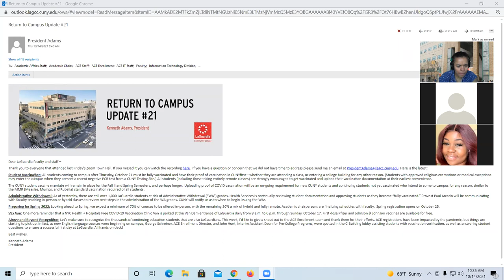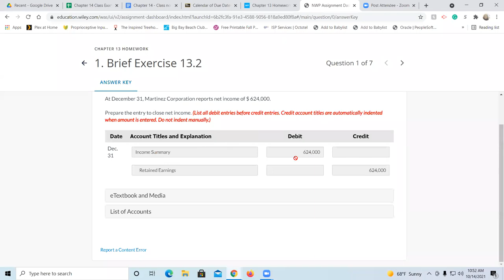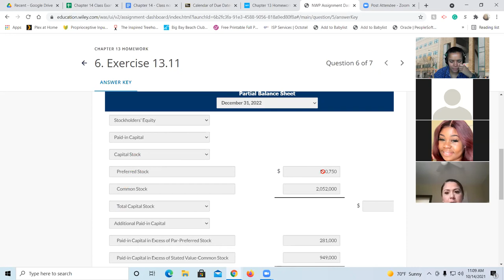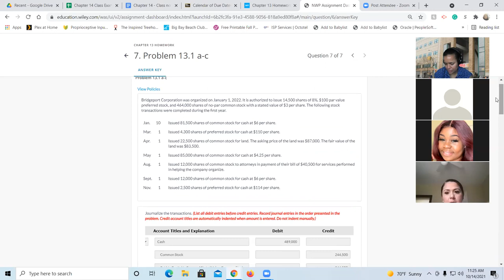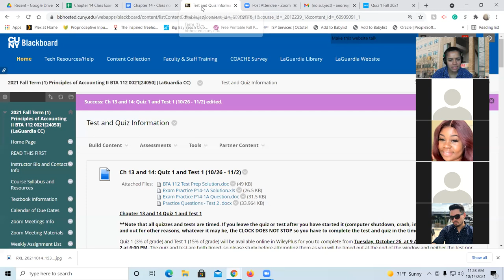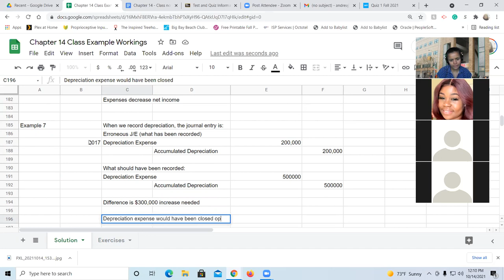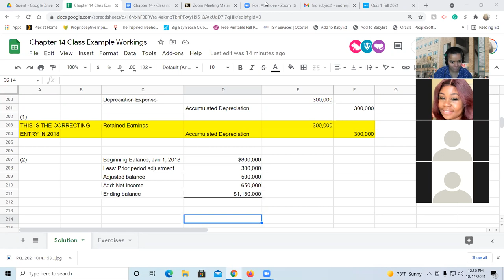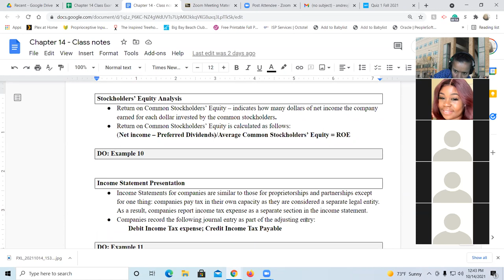Principles of Accounting II Class Lecture - Oct 14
Corporations Homework Review
Corporations: Retained Earnings Calculations